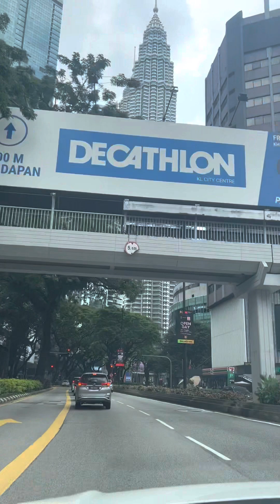Holiday in Malaysia 🇲🇾 KL #ដំនេីរកំសាន្តនៅក្នុងប្រទេសម៉ាឡេសុីក្នុងទីក្រុងកូឡាលាំពូ🥰🥰